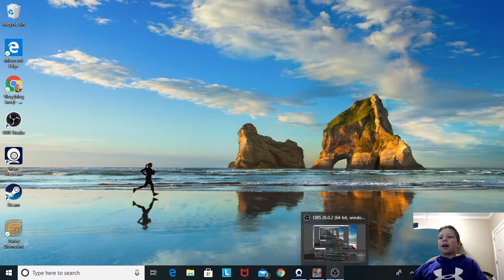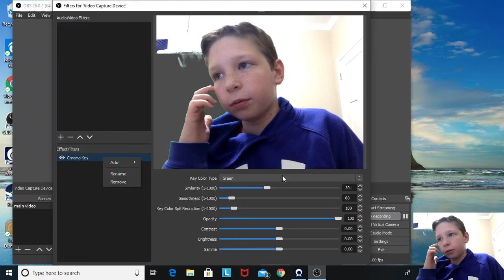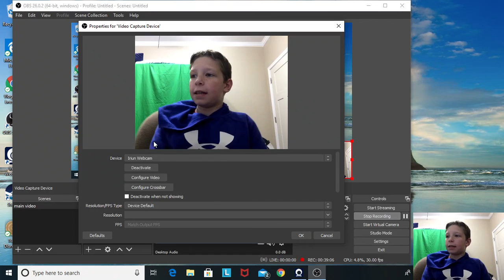Turbo dismount but on my pc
hope you enjoyed yet another video.

The details of the channel
Some of the gear that I use,